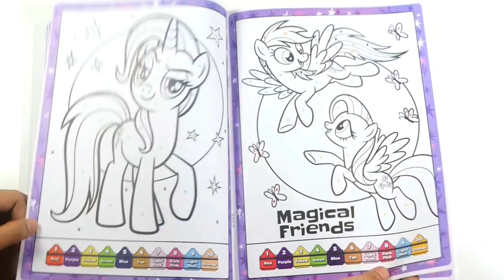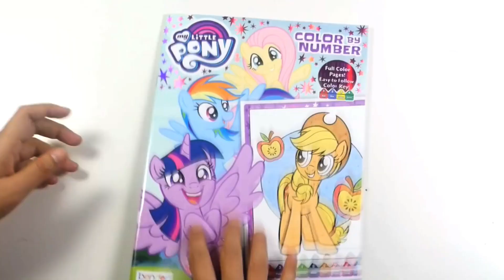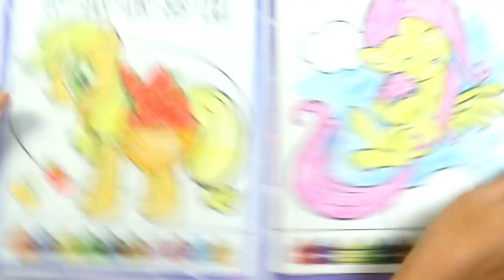MLP My little pony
MLP My little pony Activity book